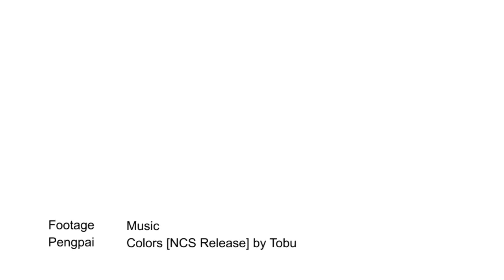3,000 Zhengzhou college students form patriotic slogans on field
3,000 freshmen at Sias International College, part of Zhengzhou University in Henan Province, displayed amazing Chinese character formations during a military training on September 17.